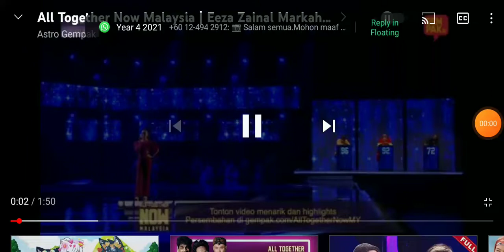EEZA ZAINAL all together now malaysia episode 9